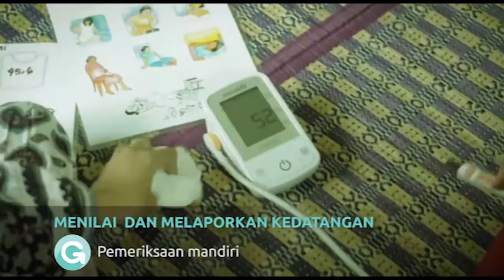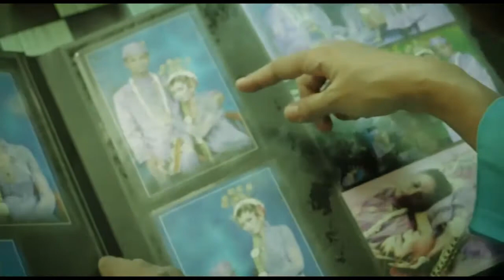Video Ibu Yeni Brebes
Talent video G-ANC di Kel Brebes